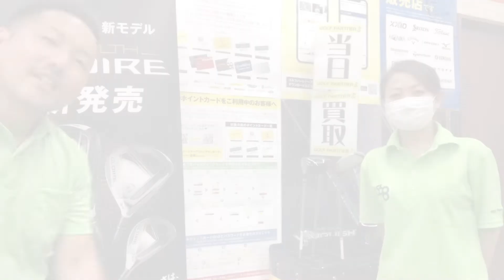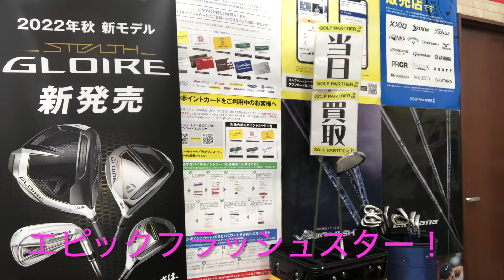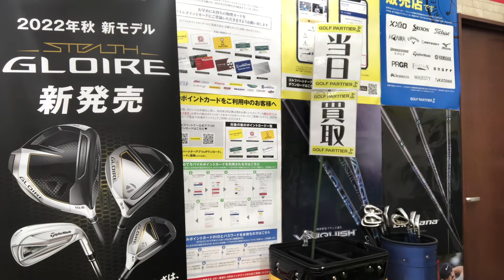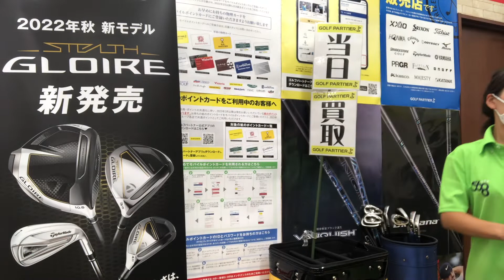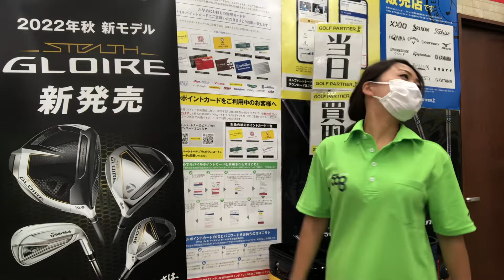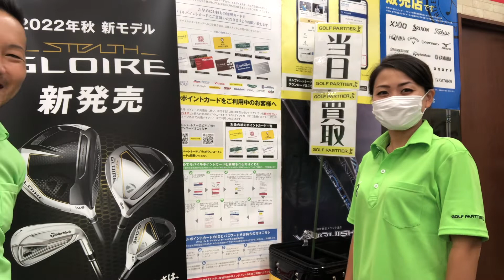ゴルフパートナー蓮田 クラブ買い取り情報！！ 話題の最新試打APEXや、高反発クラブも入って来ました〜！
SUGI_378_GOLF

sugi_378_golf

大人気ファッションブランド
チャリアンドコー様

越谷花田店
埼玉県越谷市宮前１‐５‐３７